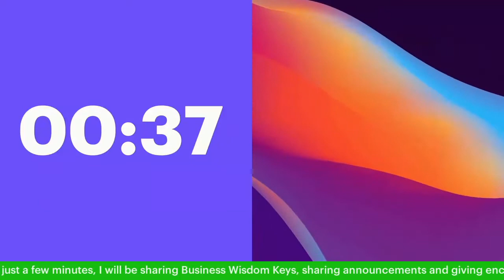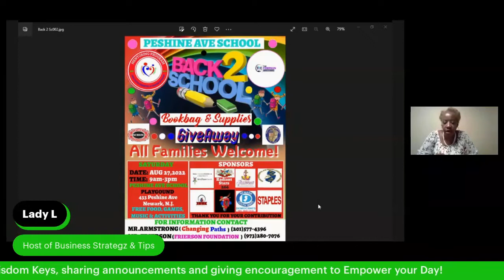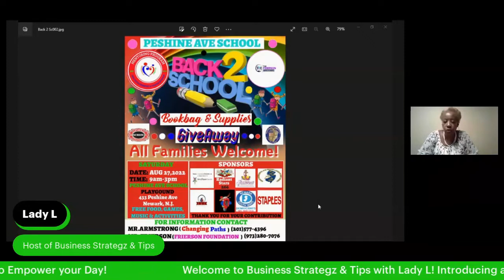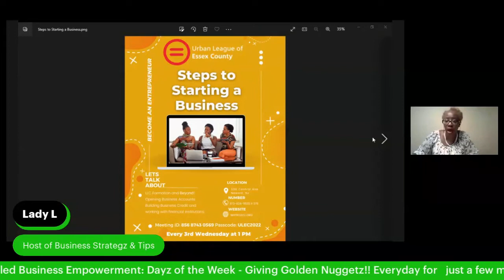Busines Strategz & Tips With Lady L!!!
Show #10 -  Business Empowerment: Dayz of the Week - Golden Nuggetz and Pearls of Business Wisdom Keyz to Empower Your Day!

Lady L gives "Business Strategz & Tips" to help you make sure your business is established legally correct so you are prepared for funding opportunities and so much more.

Go to Successbeyondstrategz.com, complete your information and let us help you develop your business Infrastructure Today!

Introducing a New Daily Segment called: Business Empowerment: Dayz of the Week - Golden Nuggetz, Pearls of Business and Wisdom Keyz to EMPOWER Your Day!